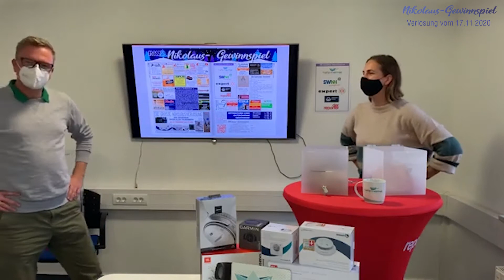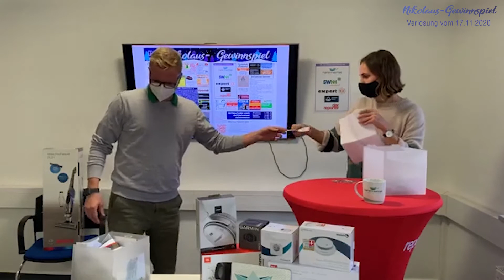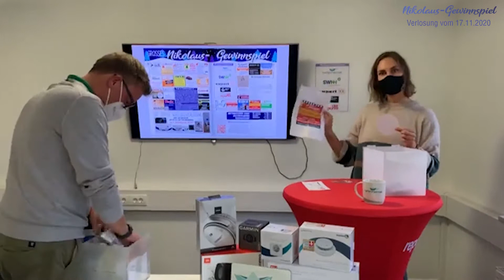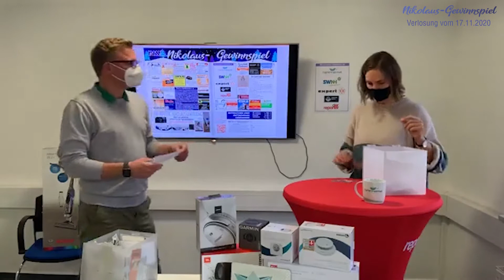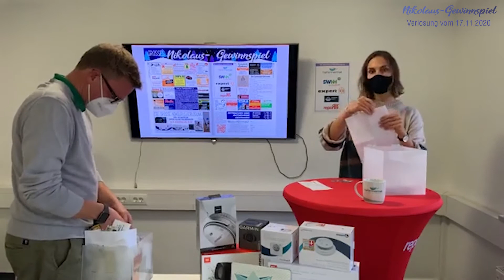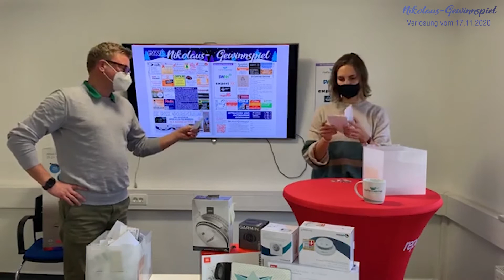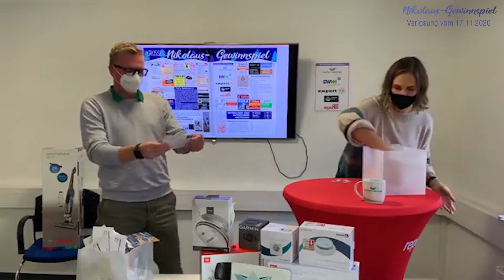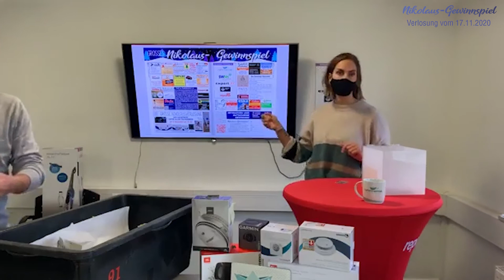Nikolaus Gewinnspiel Verlosung #4 - 17.11.2020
Wir haben in der vierten Runde des Nikolaus-Gewinnspiels erneut 18 Gewinner gezogen. Kommenden Freitag geht es mit der nächsten Verlosung weiter! ❤